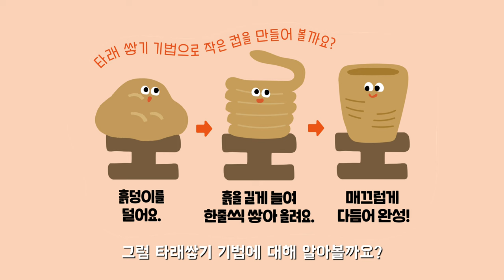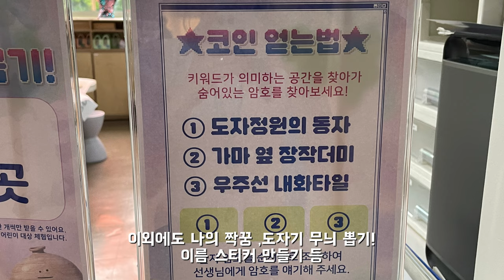[광박 서포터즈]어린이박물관에서 ★조물조물 타래쌓기★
국립광주박물관 어린이박물관에서
이번 특별전 '도자기, 풍류를 품다'  개막을 기념하여 도자기 손성형 기법 중 하나인 '타래쌓기' 기법을 체험해보는 시간을 마련했다고 합니다! ✌🏻

어떤 체험인지, 어떻게 참여할 수 있는 지
정민서 대학생 서포터즈가 영상으로 소개합니다 😎

📢 체험정보
〈무럭무럭, 문화재 더하기+〉 '조물조물 타래 쌓기!'
 -체험 시간: 40분 (준비 5분/ 타래 쌓기 20분/ 도장 찍기 5분/ 정리 및 포장 10분)
- 접수 방법: 회당 선착순 4명 현장 접수
- 참여 대상: 초등학생/ 한 가족당 1명 *단체 불가
- 접수 장소:  어린이박물관 내 '무럭무럭 문화유산 더하기' 코너

※공간과 시간이 한정되어 있기 때문에 많은 인원이 참여하지 못하는 점 양해 부탁드립니다.

자세한 내용은 국립광주박물관 어린이박물관 누리집을 참고해주세요 👇🏻